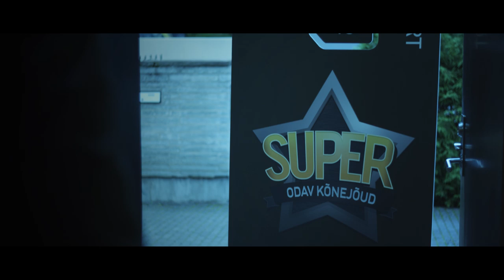Koit Toome featuring Super "Ma ütlen hurraa!"